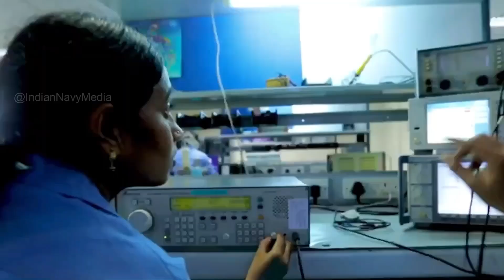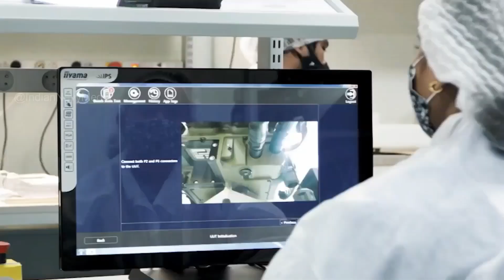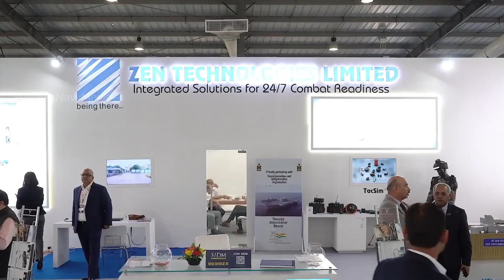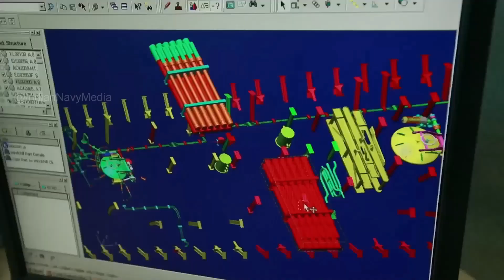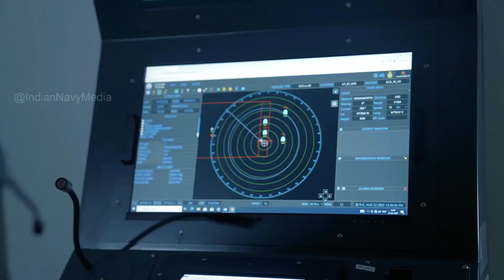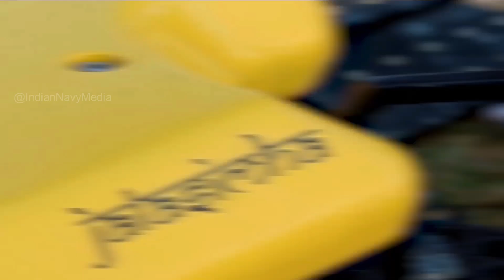Swavlamban 2024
Swavlamban2024 – Strength and Power Through Innovation & Indigenisation 🇮🇳

At Swavlamban, we celebrate India’s strides towards technological self-reliance! From groundbreaking innovations to revolutionary advancements in defence, this event showcases the spirit of AatmaNirbharBharat & the power of homegrown talent.
Be part of the transformation at @BharatMandapam!